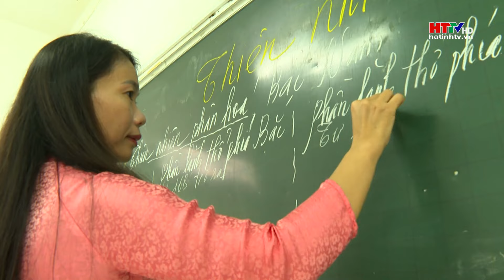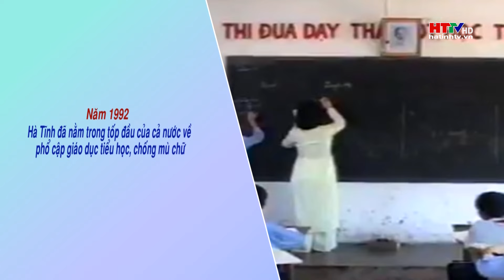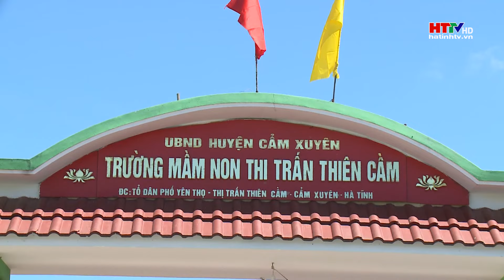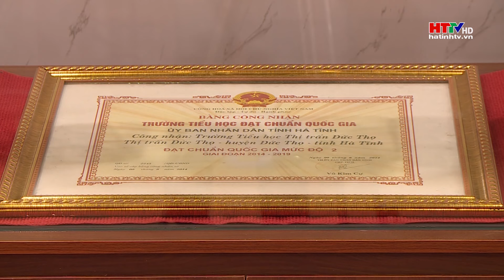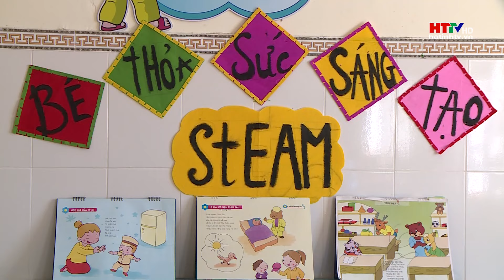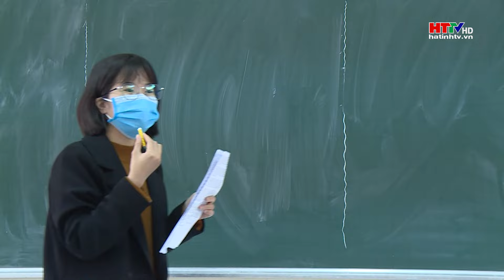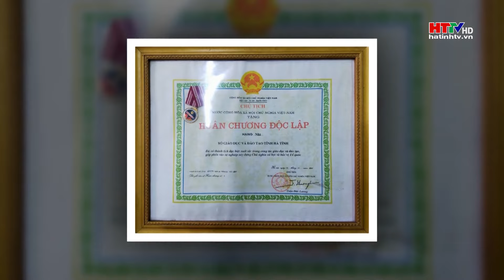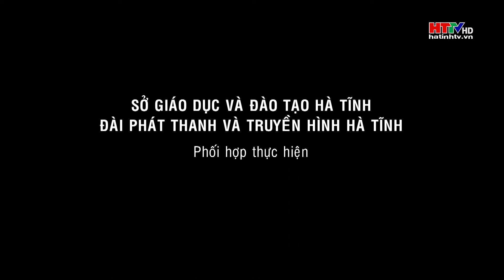Vinh quang sự nghiệp trồng người | Hà Tĩnh TV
Trên suốt tiến trình lịch sử của đất nước, thời kỳ nào Hà Tĩnh cũng có những cá nhân kiệt xuất, ghi danh trong bảng vàng khoa cử, đóng góp tài năng trí tuệ, xây dựng đất nước quê hương. Ngọn lửa hiếu học tự ngàn xưa luôn được các thế hệ thắp sáng, lan tỏa.